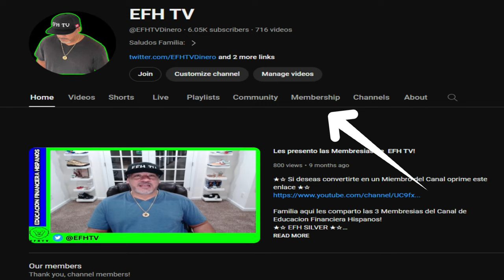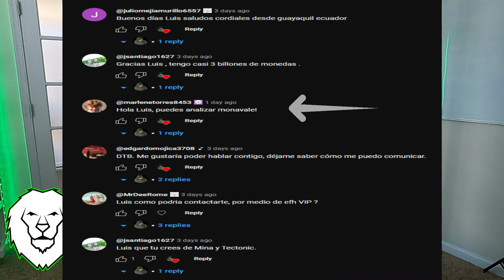DÉJAME SER TU MENTOR! Vlog #21